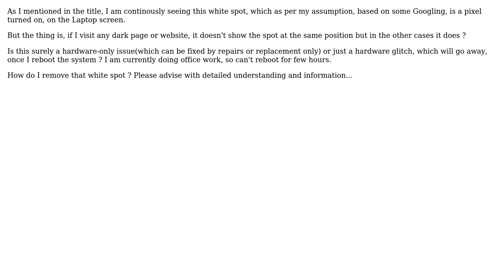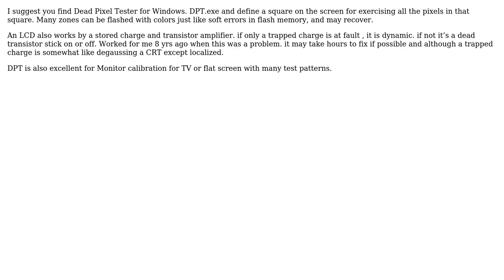Engineering: Tiny white spot continuously appearing on the Laptop screen (2 Solutions!!)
Engineering: Tiny white spot continuously appearing on the Laptop screen

With thanks & praise to God, and with thanks to the many people who have made this project possible! | Content (except music & images) licensed under CC BY-SA | Music | Images & others | With thanks to user Vicky Dev user Tony Stewart Sunnyskyguy EE75 user Rhodie user OpticalResonator and the Stack Exchange Network Trademarks are property of their respective owners. You are responsible for your own actions.